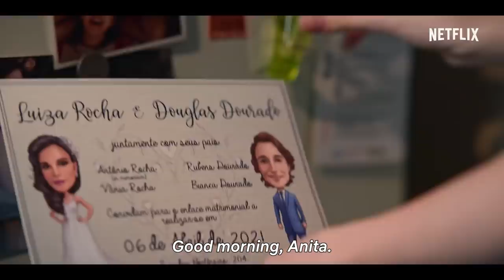BACK TO 15 Trailer (2022) Maisa Silva, Teen Series